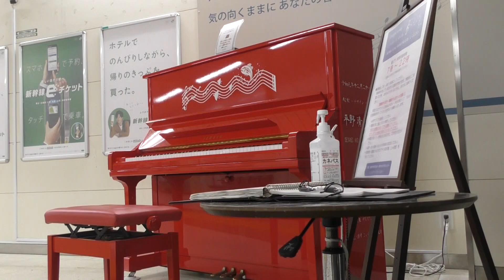勝浦駅 赤いストリート・ピアノ その場で作曲！ by ピアノ即興詩人かわせひろし♪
Composition and Piano Play by Hiroshi Kawase, Japan (Copyright)